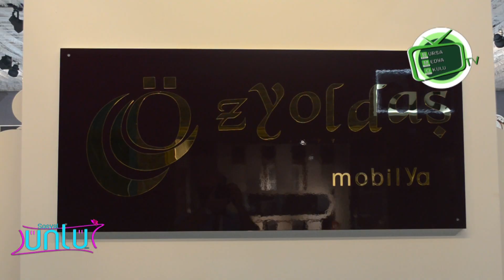BURSA MEDYA OKULU - SPİKER GİZEM KOCAMAN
GİZEM KOCAMAN SPİKERLİK DEMO 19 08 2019
BURSA'DA BİR İLK; MUHABİRLİK, SPİKERLİK VE SUNUCULUK KURSU!
ONLAR TELEVİZYONCU OLMAK İÇİN İLK ADIMI ATTI, SİZ HAYALİNİZDEKİ MESLEK İÇİN NEDEN HALA DURUYORSUNUZ?
Muhabirlik, sunuculuk ve spikerlik mesleğine adım atmak isteyen herkesin hizmetindeyiz. Açılışa özel fiyat ve erken sınırlı kayıt kampanyasını kaçırmayın.
Kamera karşısında ilk seviye tespit ücretsizdir!!! Kurs ücreti için lütfen arayınız.

BAŞVURU ATEŞ MEDYA AJANS / BURSA HEYKEL